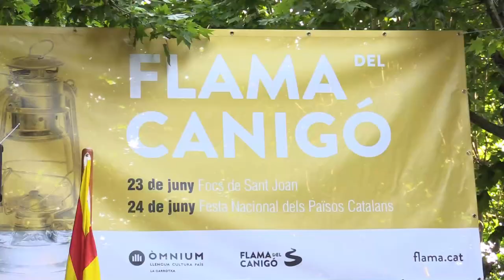Arribada de la flama del Canigó a la Garrotxa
Arribada de la flama del Canigó a la Garrotxa 2019